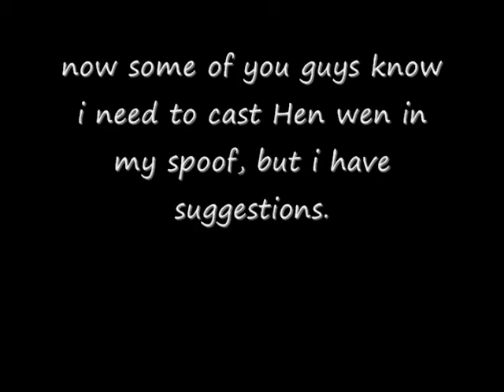Attention!!!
guys, I need some Help From my The black cauldron Spoof.